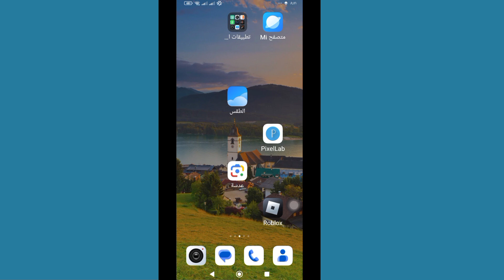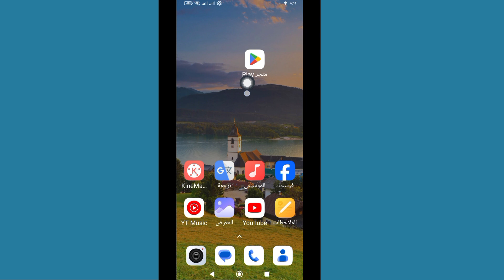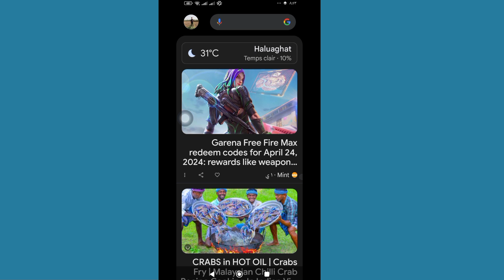كيفية إصلاح انتظار Messenger لهذه الرسالة قد تستغرق هذه المشكلة بعض الوقت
قد تكون مواجهة مشكلة "انتظار هذه الرسالة، قد يستغرق هذا بعض الوقت" على Messenger أمرًا محبطًا.  في دليل 2024 هذا، سنقدم لك حلولاً فعالة لحل هذه المشكلة وضمان تجارب مراسلة سلسة.  اتبع هذه الخطوات لاستكشاف وإصلاح الخطأ "في انتظار هذه الرسالة" على Messenger. خطأ "في انتظار هذه الرسالة" على Messenger، مما يضمن الاتصال السلس دون تأخير.